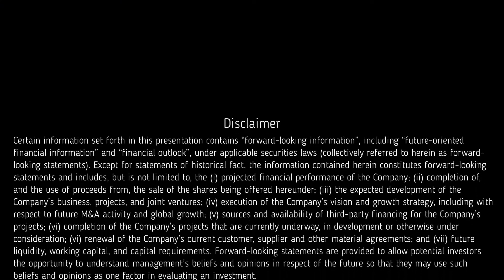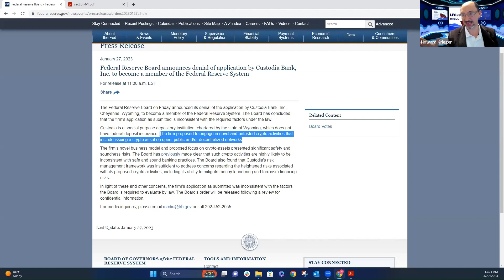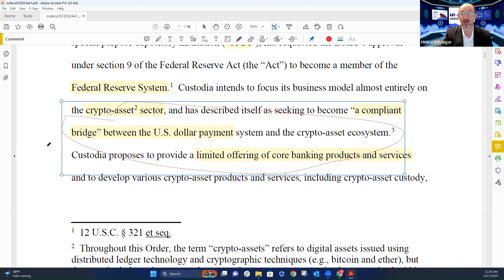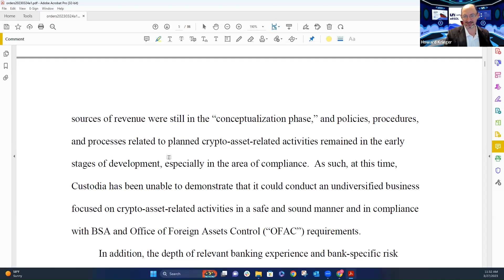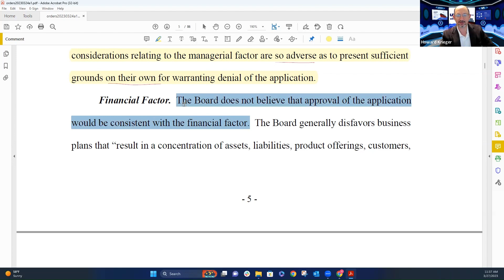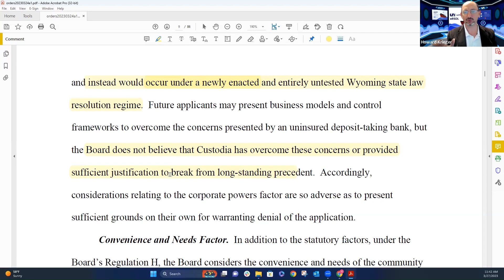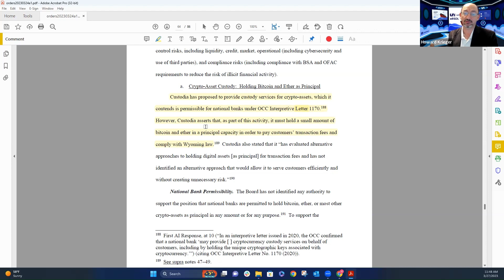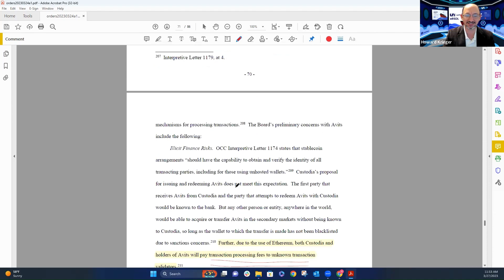Quick Take: Custodia Bank Fed Decision 032923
Full disclosure, we are fans of Custodia and their mission. That said, we took an independent-ish, no holds barred look at the Feds claims. Amazing to see such harsh language used and dramatic tones in the FIRST 10 Pages of its denial. 75pages plus (not covered in the video) of great info from Custodia's business plan and responses. Come read along and join the fun!